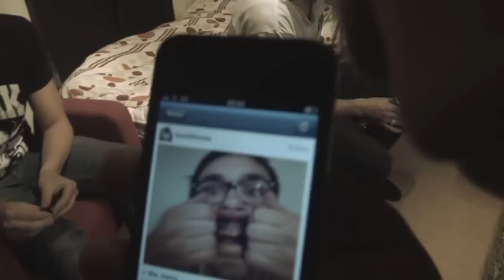Official trailer 'Hummingbird says drink' EP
Official trailer for 'Hummingbird says drink' EP
Song: Jack Moy & Glöden - 194